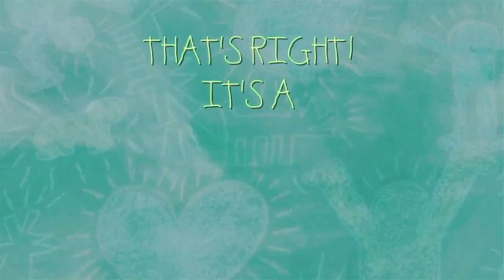DRVSAFE KIDS SEATBELT SUMMER15 YouTube sharing